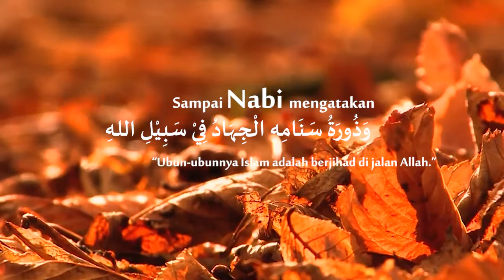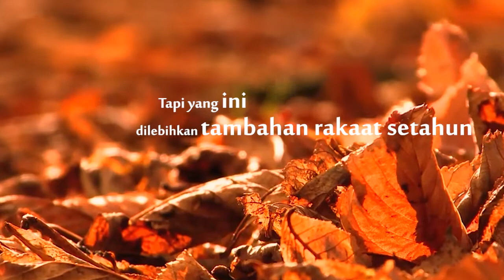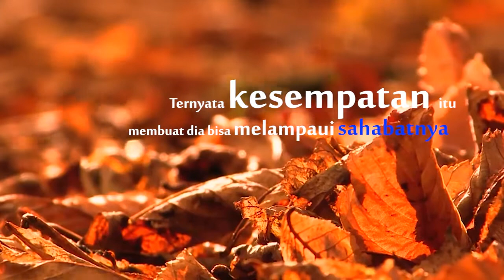Kisah Sahabat yang Lebih Dahulu Masuk Surga Karena Masih Berjumpa Dengan Ramadhan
Kajian Ilmu

Apa yang terjadi di zaman Nabi ‘alaihi shalatu wa salam tentang dua orang sahabat sama islamnya, sama ibadahnya, sama perjuangannya, sama-sama berjihad, sama-sama belajar, sama-sama salat, sama-sama beragama. Hanya satu dari keduanya terbunuh, wafat di medan pertempuran sebagai syahid di jalan Allah. Dan besarnya kemuliaan syahid itu. Sampai Nabi mengatakan,
وَذُورَةُ سَنَامِهِ الْجِهَادُ فِيْ سَبِيْلِ اللهِ
“Ubun-ubunnya Islam adalah berjihad di jalan Allah.”

Orang ini sudah dapatkan. Temannya yang satu meninggal tahun depan, masih menjumpai satu ramadhan. Meninggalnya biasa-biasa saja. Meninggal biasa, di atas pembaringan, biasa-biasa saja. Tapi sahabat mulia Abu Thalhah radhiyallahu ‘anhu bermimpi, melihat yang terbunuh, yang wafat belakangan, yang wafat biasa-biasa saja, justru duluan masuk surga, baru kemudian menyusul yang syahid ini. Apa yang beliau lihat dalam mimpi ini membuat beliau bersegera mendatangi Nabi ‘alaihi shalatu wa salam mempertanyakan mimpi itu. Nabi membenarkan mimpi itu dan memberi penjelasan, “Bukankah dia telah salat sekian rakaat?” Ada selisih satu tahun, berapa banyak tambahan rakaat ini? Ini memang lebih, dilebihkan dapat syahid. Tapi yang ini dilebihkan tambahan rakaat setahun. Ditambah lagi dia menjumpai ramadhan sekali. Ternyata kesempatan itu membuat dia bisa melampaui sahabatnya ini. Besarnya kemuliaan diberi umur berjumpa dengan ramadhan seperti saat ini. Tidakkah kita manfaatkan hari-hari yang tinggal sesaat?